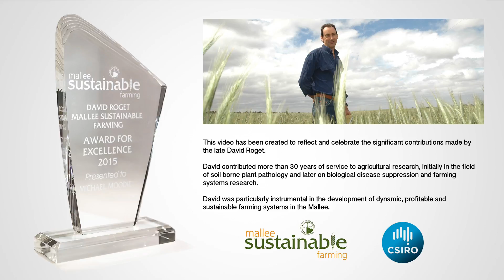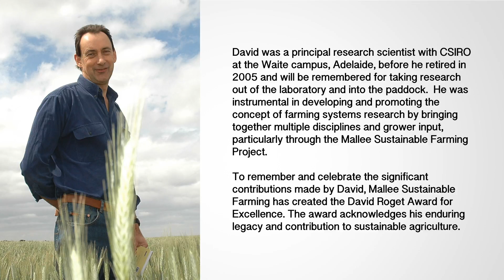David Roget Award